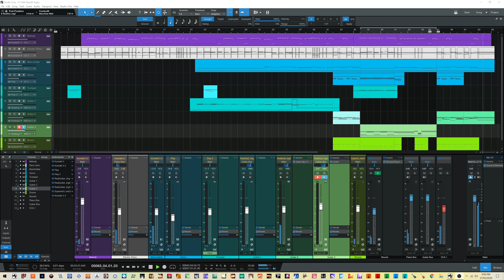If I Met Myself Again - Josie Walker 2017 (Instrumental Cover)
Produced with Studio One 4.5 Professional

Software Instruments:
- 8Dio Claire Flute Virtuoso
- EastWest Hollywood Brass
- MusicLab RealGuitar Steel String
- Scarbee Jay-Bass
- Scarbee Mark 1

System:
- Intel Core i7 7700K
- 64GB RAM
- 2 x Crucial MX500 SATA SSD (500GB & 1TB)
- 1 x Samsung 960EVO PCIe x4 SSD (512GB)
- 2 x Intel SATA SSD (240GB & 480GB)